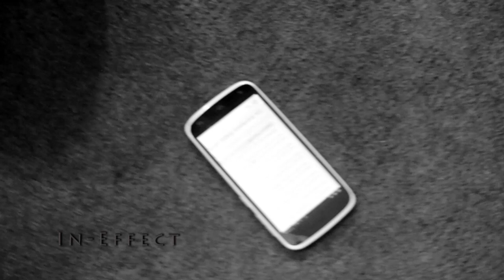Qismat - Rahman Baba kalam | Pushto Full HD 2020 | Moez Mohmand